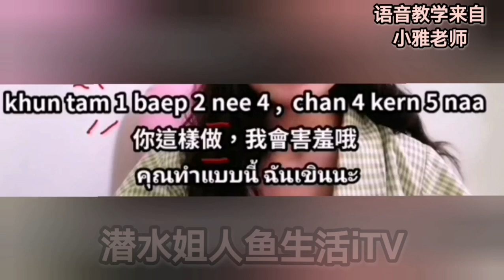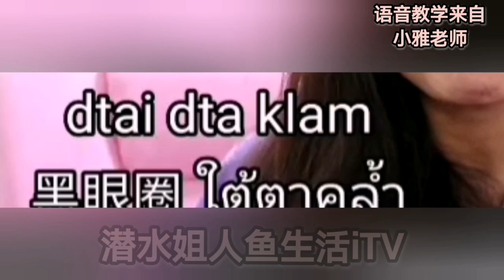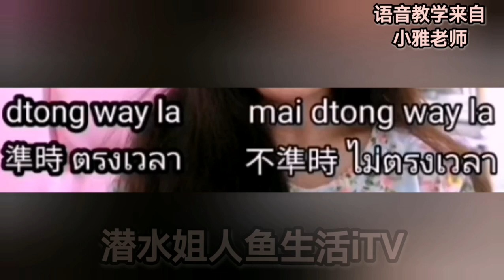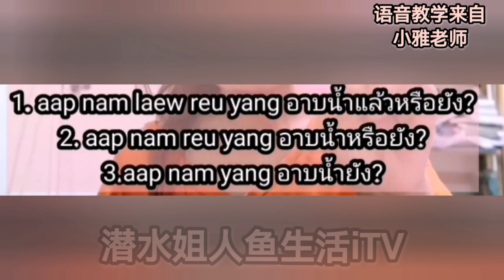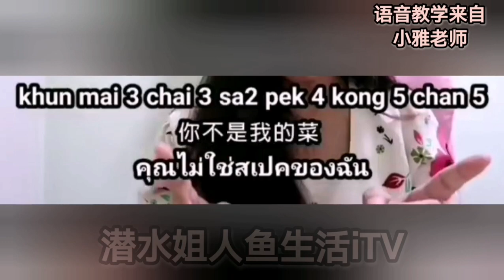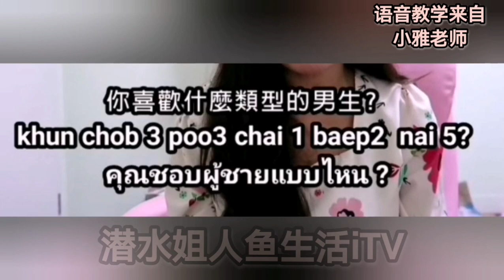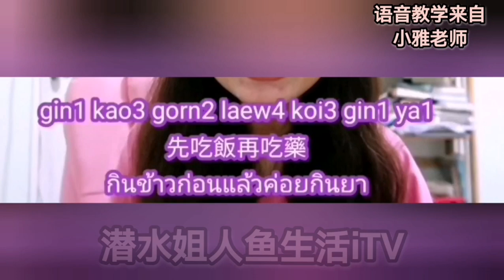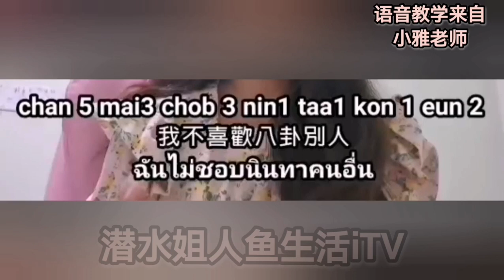泰语常用语之（6）“害羞 八卦 一见钟情 北南东西” 泰语怎么说？潜水姐学泰语 第74课